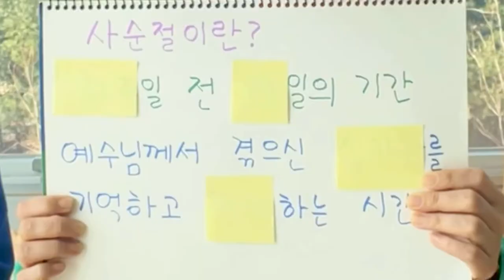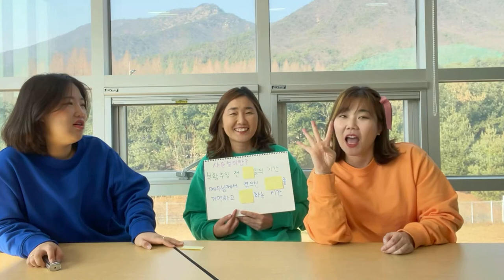[꿈꾸는마을] 210313 "사순절에 우리가 하는 것"_박한나, 양서연, 윤주희